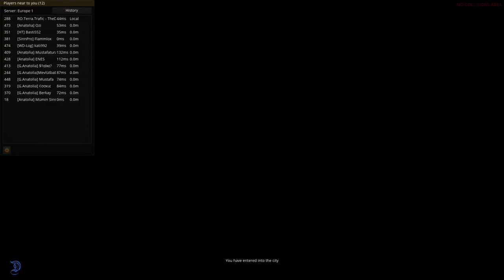Convoy Romanesc R.T.T RO.Terra.Trafic editia 1 | Euro Truck Simulator 2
Va multumesc pt vizionare!!!